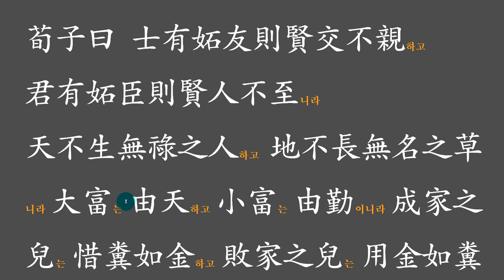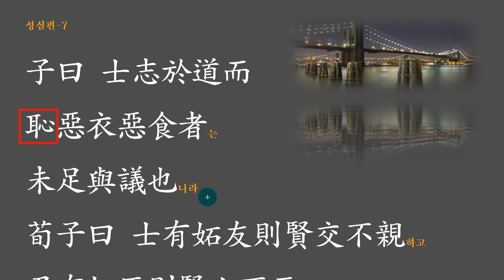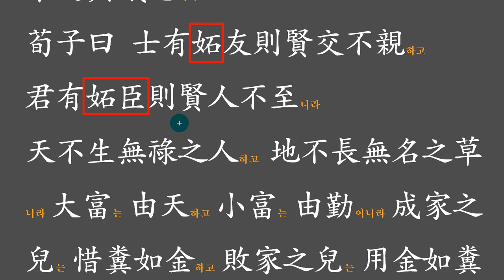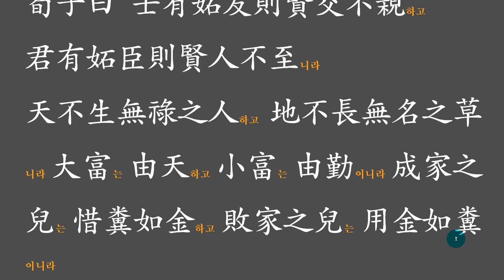명심보감: 하늘은 나에게 어떤 임무를 맡겼는가?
필요없는 물건은 말들어지지 않는다.
반드시 필요하여 만들어지는 법!
나는 과연 이 세상에 어떤 임무를 짊어지고 왔는가?
분명코 필요에 의해 지구별에 왔으니,
그 필요성을 찾아본다면 얼마나 다행인가?